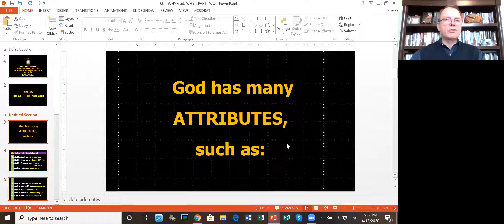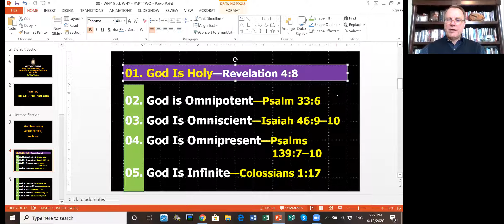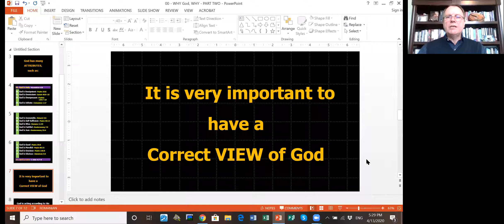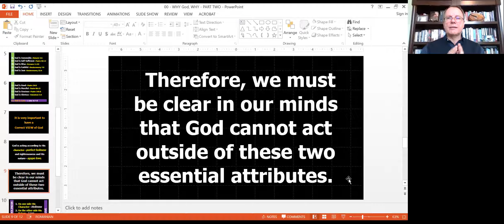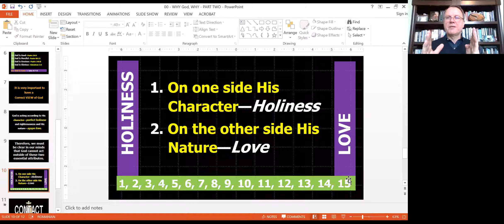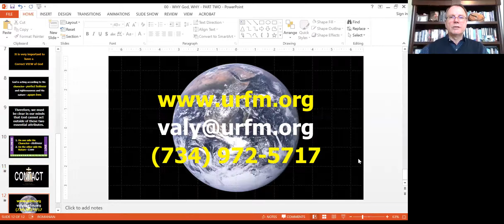02 Why God WHY PART TWO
Shalom!

This is Valy Vaduva, with Upper Room Fellowship Ministry. The Holy Spirit impressed on my heart a powerful message. In the next minutes, I would like to share it with all of you. I am sure you will find it edifying and very encouraging for your soul.

I am highly recommending you two important resources for Spiritual Growth:

1. Fullness of Christ

2. The Great Commission

Short Review:
Last time I talked about the fact that during the time of crisis even some Christians are struggling and the faith of many believers is tested. During live challenges, a lot of questions are crossing people's minds, such as:

– If God is sovereign and All-Powerful, WHY is He letting this pandemic sweep across the globe?
– If God is LOVE, WHY does He allow people to suffer, get sick and die?

Everything boils down to TRUST in God. Can God be trusted during times of crisis? Can believers, despite life challenges, proclaim these affirmations?

– God, Your lovingkindness is everlasting. I cannot explain nor understand why this is happening to us, but I know that You are LOVE.
– Lord, You are trustworthy and faithful in all of Your ways; therefore, despite my lack of understanding of the current situation, I still trust in You.
– God, I belong to You; I know that You have a good plan for my life; You are in control of everything; therefore, I choose FAITH over FEAR.
And many other similar declarations…

During this EPISODE we are going to discuss about The Attributes of God.
I am sure you are enjoying this very much!

With Love in Christ's Service,
Valy Vaduva
Life Coach/Author/Spiritual Mentor

For more information or the read the recent Blog Post we invite you to visits the ministry’s For any spiritual needs please do not hesitate to contact Valy at .